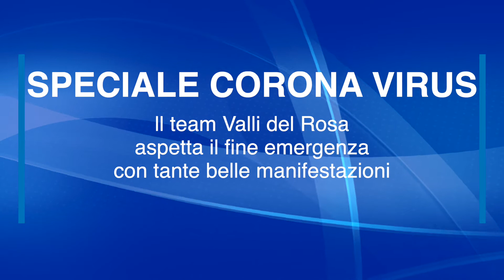SPECIALE CORONAVIRUS - il team Valli del Rosa aspetta il fine emergenza con tante manifestazioni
il team Valli del Rosa aspetta il fine emergenza con tante belle manifestazioni